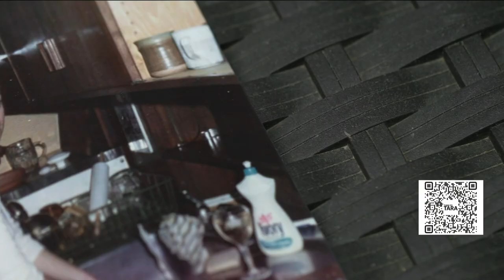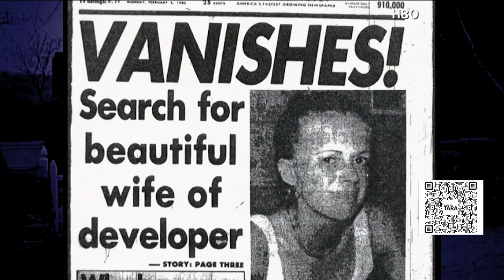In her own words: Kathie Durst's diary reveals alleged abuse during marriage to Robert Durst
Inside the faded and photocopied pages of her journal, she describes years of turbulence, including being slapped and punched.